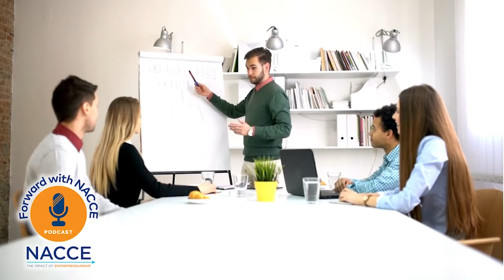Forward with NACCE: Thinking outside of the box, with The Produce Box's Courtney Tellefsen